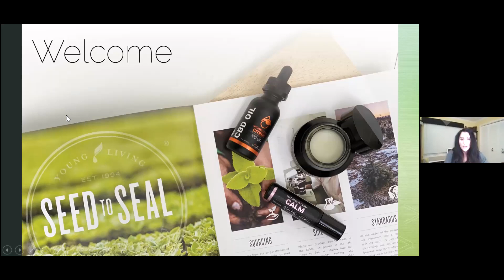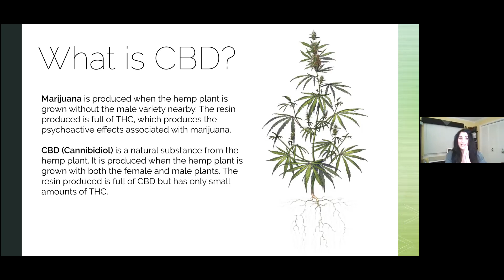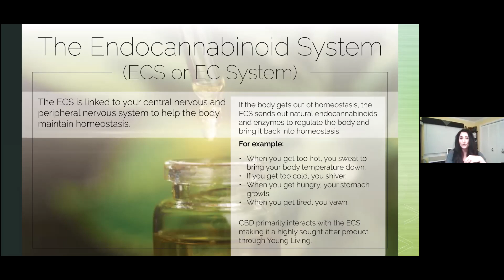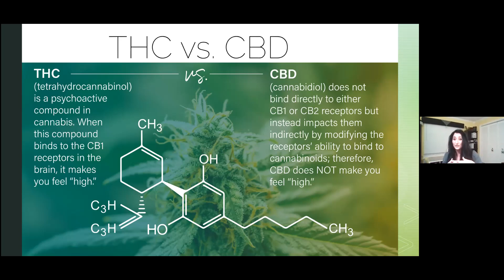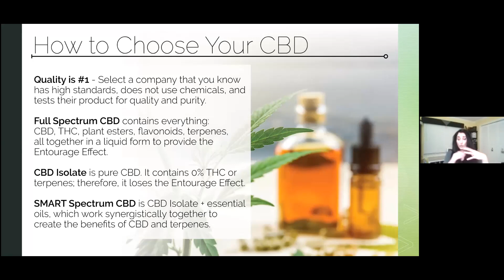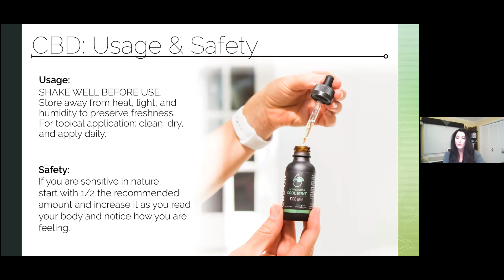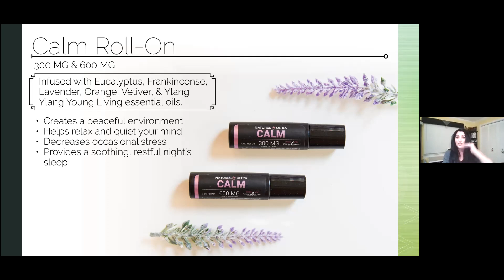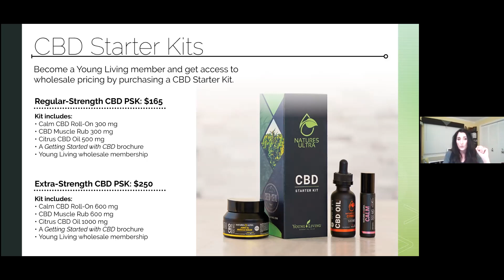Not Yo' Mama's CBD with Kathy McGhin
Why Young Living CBD oil is different than all the other CBD oils out there on the market.